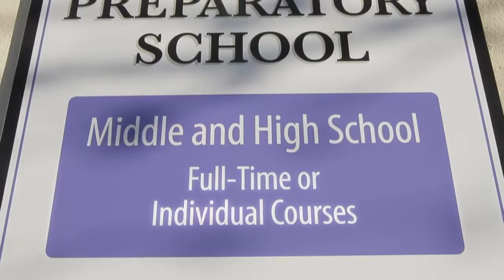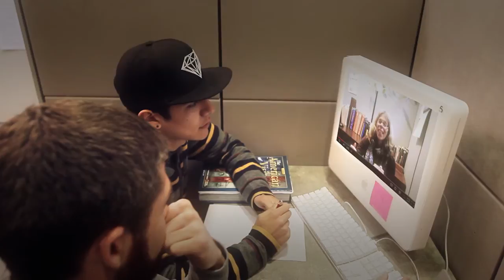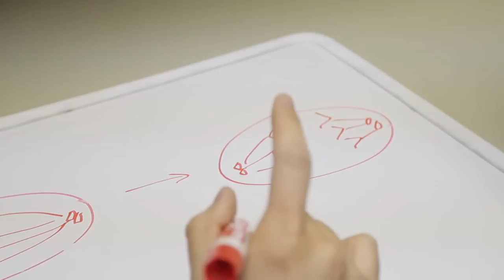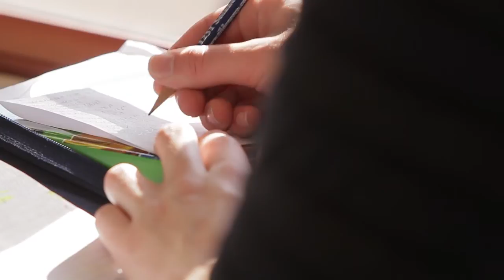TIlden Preparatory School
About Us

Personalized Education

Tilden Preparatory School, originally named School For Independent Learners East Bay, is a private, college preparatory school for grades 6-12 that uses a tutorial style to teach curriculum one-to-one and in small groups. One-to-one teaching provides a tremendous opportunity for students to work at their own pace (either faster or slower than usual), with attention to their style of learning, and to maximize opportunities for them to pursue their areas of interest in greater depth. Group class opportunities complement the one-to-one classes so that students have the option and benefit of both learning environments. Tilden Prep offers more AP course options than most high schools, so that highly academic students have the opportunity to pursue as many areas of interest as they wish in greater depth, while students who prefer a more leisurely pace can take the time needed to fully understand the course material before moving on.

Tilden Preparatory School is a full-time school for many students, and also offers a part-time program for students enrolled in another school. In addition to teaching courses one-to-one and/or in small groups, we also use a mastery learning approach, working with students to achieve at least 80% mastery of the course material in order to ensure success in the current course and in similar future courses.

Follow-up surveys of students who have graduated from Tilden Preparatory School and now attend college indicate that in their first semester after graduation, they have maintained a 3.0 GPA or higher. Students who have taken AP courses at Tilden during the 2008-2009 school year achieved an average score of 3.75 on their AP exams, with two-thirds of the students scoring either a 4 or 5 on their exams.

Students in our full-time school have the opportunity to individualize their entire education. A personalized academic program can be created for the student who seeks greater intellectual challenge, for the athlete or musician who needs flexible scheduling, or for the student with learning differences that aren't addressed in a large classroom setting. All courses taught at our school have been approved by the University of California (go to Academics to see a list of UC approved courses) and meet requirements for college eligibility. Our requirements for high-school graduation exceed those designated by the State of California, and our graduates have been admitted to UC/CSU and private colleges throughout the United States. We provide full-time students with opportunities for extracurricular activities, physical education, elective classes, and community service.

Our part-time program is for students who want to remain in their current school, but are looking for individual or small group instruction in one or more classes. As in our full-time program, all classes count towards high school graduation and college eligibility, and we work closely with local schools to stay current with their requirements.